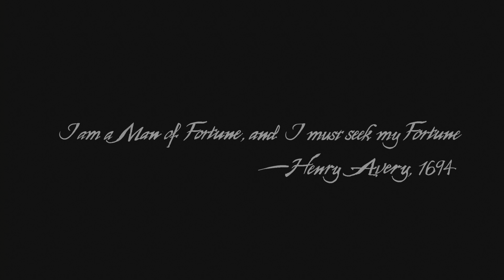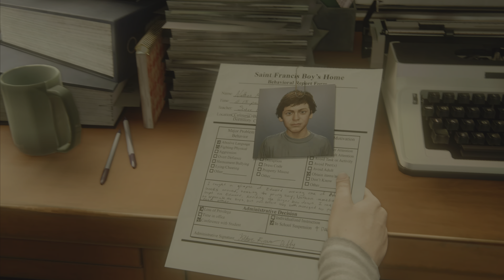The Lure Of Adventure: Chapter 1 | Uncharted 4: A Thief's End (4k UHD) (PS5)